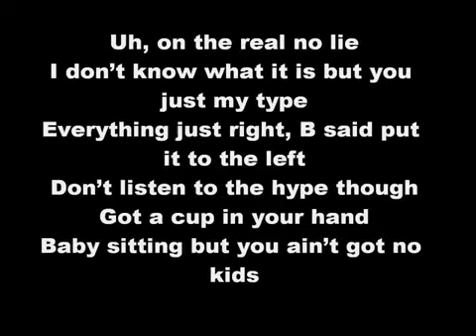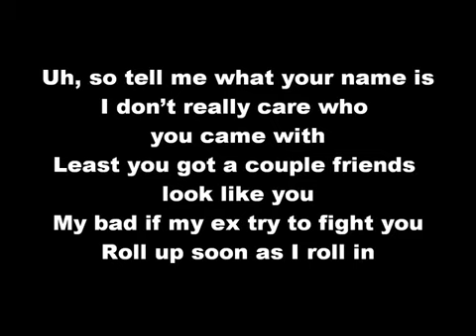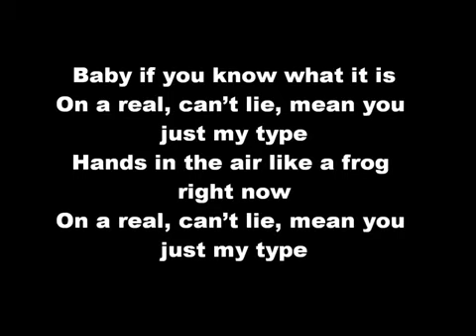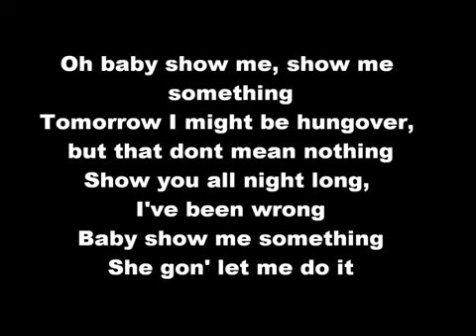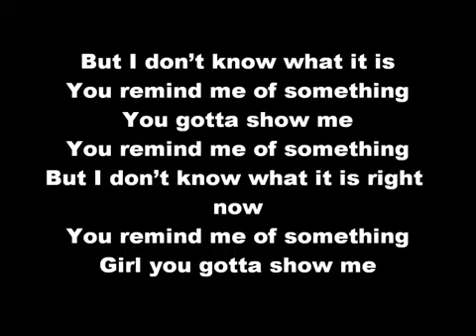Show Me - Kid Ink ft. Chris Brown (lyrics)